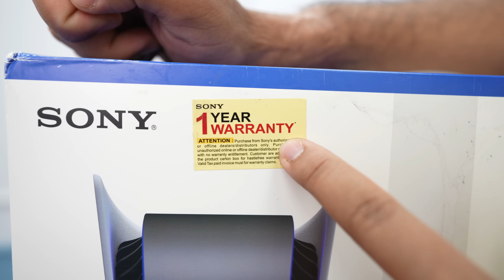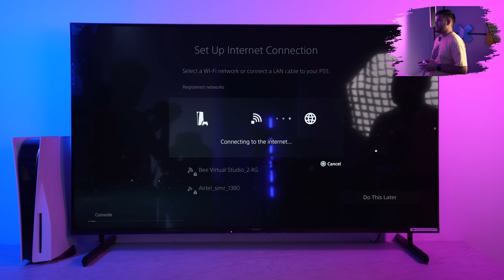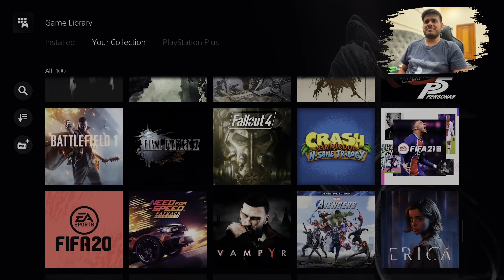Unboxing And Setup Of My Dream Gaming Console PS5 😍 (2023)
xxxxx xxxxx xxxxx